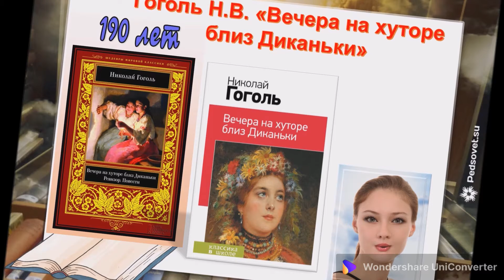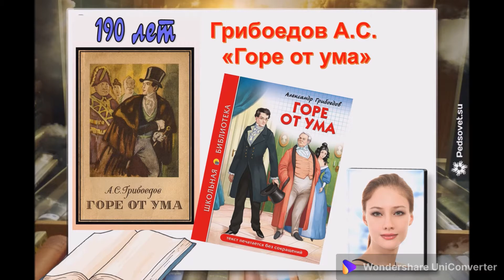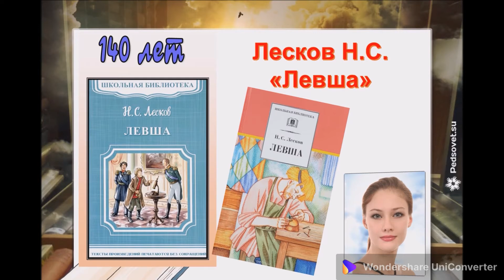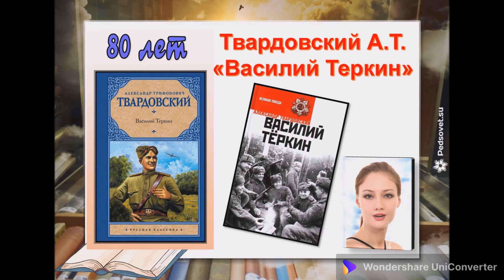Видеопрезентация «Книги-юбиляры 2021».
Подготовлена библиотекой-филиалом № 41 пос. Придорожный.